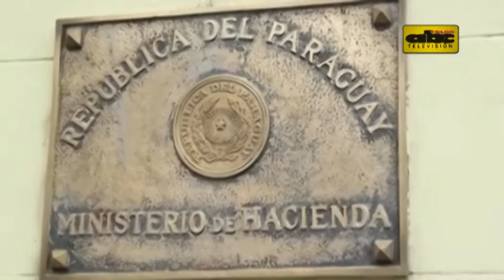Sigue la negociación entre el MEC y docentes